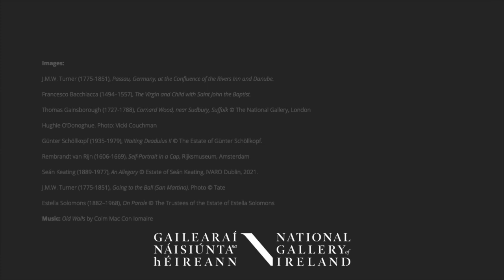Exciting exhibitions coming to the National Gallery of Ireland in 2022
A look ahead at what's coming to your National Gallery of Ireland in 2022.